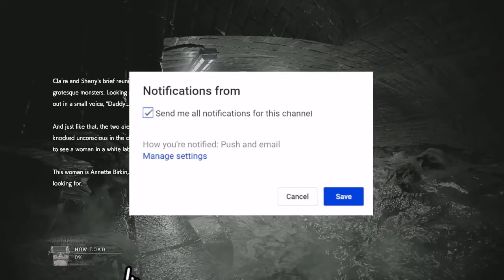GETTING SEXY PHOTO (Re2 Clair) #6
RESIDENT EVIL 2 REMAKE - Gameplay Part 6 - IN HINDI (RE2 CLAIR)

Be Limitless...